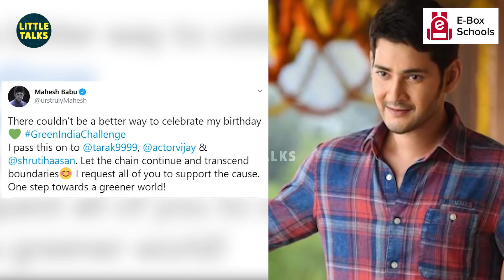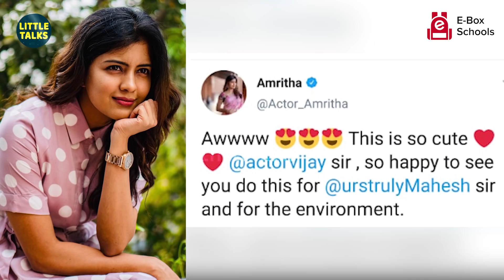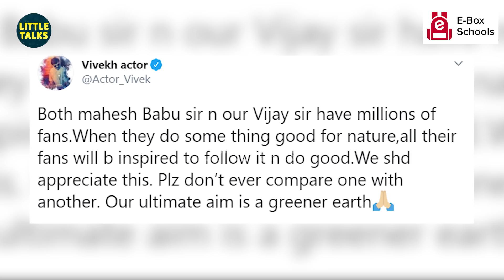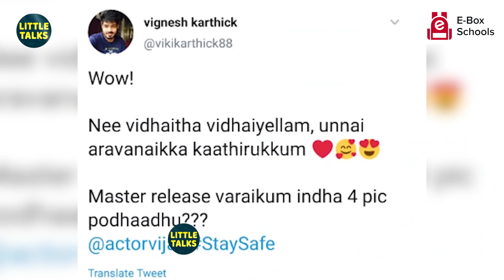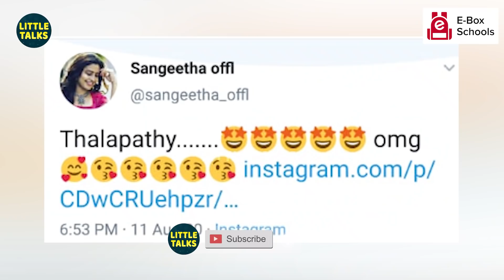Kavin,DD,Athulya & More Celebrities' Surprise Reaction On Thalapathy Vijay's Transformation | Master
After Thalapathy Vijay had released Green india challenge pictures, went rage on the internet for his looks and calm posture. Celebrities started celebrating Vijay after seeing these pics.